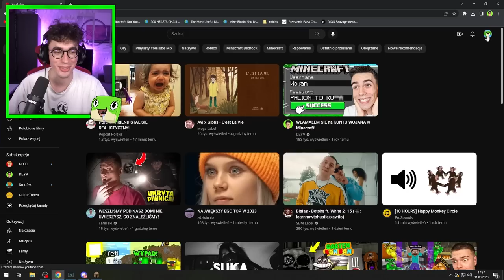KTO SZYBCIEJ ZJE ZŁOTE JABŁKO WYGRYWA!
✔️ FILMY CODZIENNIE o 19:19